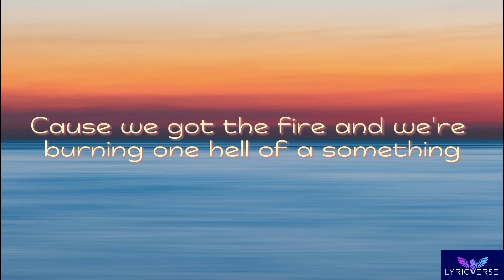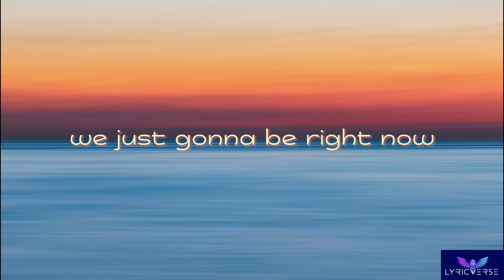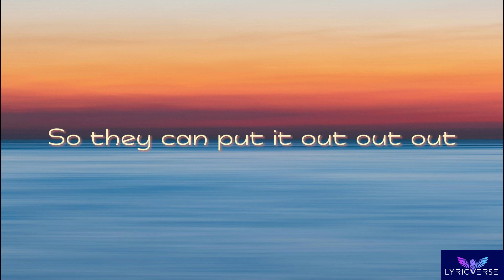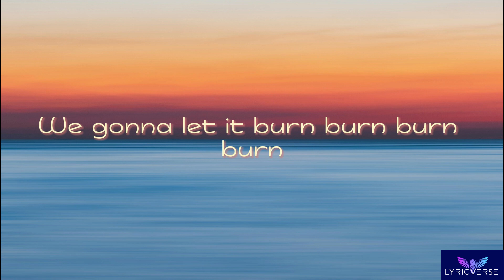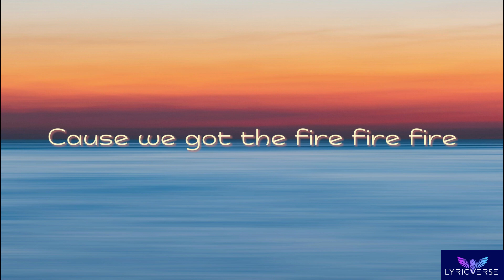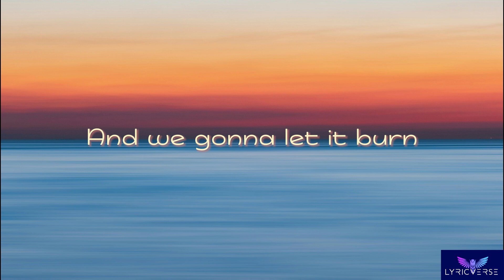Ellie Goulding - Burn (Lyrics)